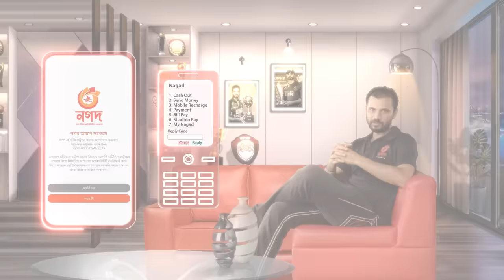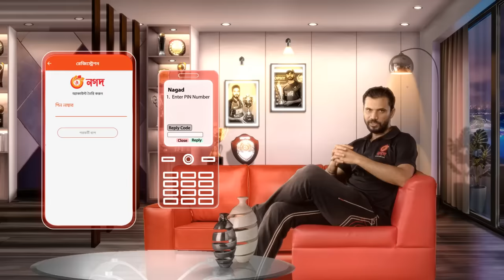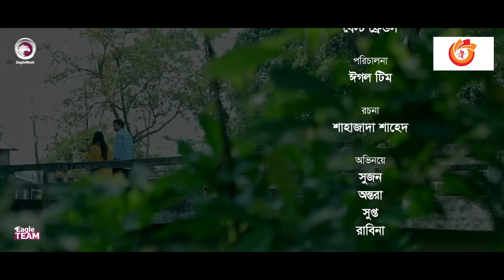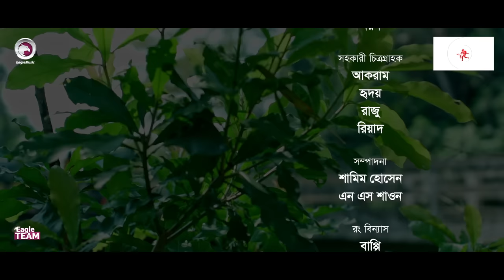Best Friends Natok | New Natok 2020 | Sujon, Ontora, Supto, Rabina | Eagle Music | Bangla Natok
Bangla New Natok 2020 - Best Friends Natok / বেস্ট ফ্রেন্ডস নাটক, starring Afjal Sujon, Ontora, Supto & Rabina in lead roles, directed by Eagle Team. Produced By: Kachi Ahmed.

Best Friends Bangla Natok Directed by Eagle Team

Best Friends Cast: Afjal Sujon, Nusrat Jahan Ontora, Supto, Rabina

DoP: Polin Zahid
Edit: Shamim Hossain, N S Shawon
Color: Bappi
Background Score: Ankur Mahamud

Production Manager: Sumon Patwary, Rana Sheikh
Production Assistant: Jahangir, Ruhul Amin, Amir
Camera Crew Chief: Nayon
Camera Crew Assistant: Akram, Hridoy, Raju, Riyad
Makeup: Forhad
Light: Nobir
Light Supply: Arif, Alamin, Babul
Trolley: Mosharraf
Transport: Faruk, Minhaz

YouTube Channel: @Eagle Premier Station